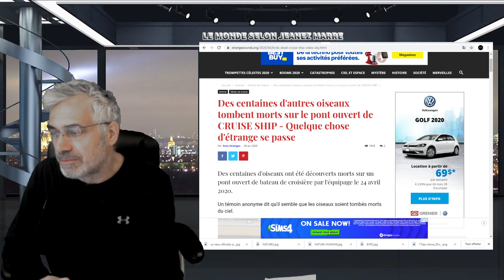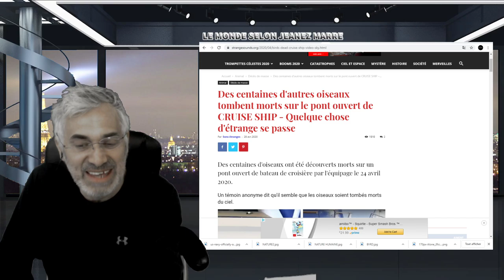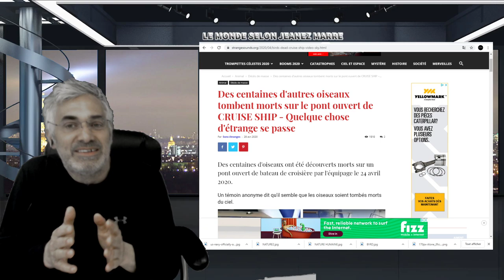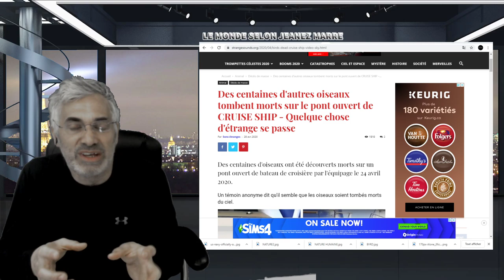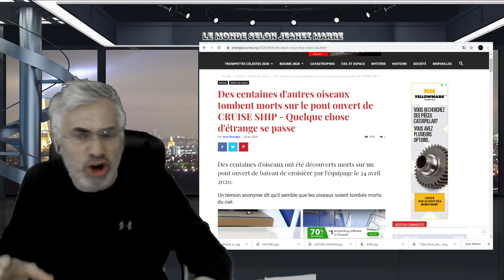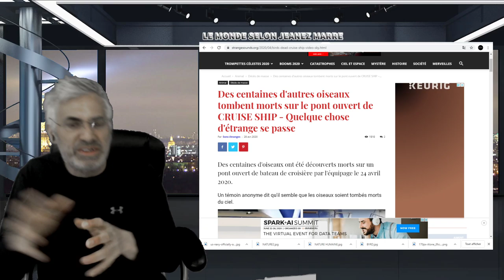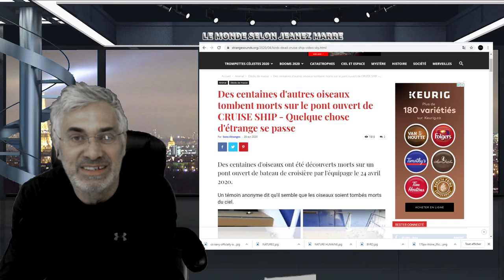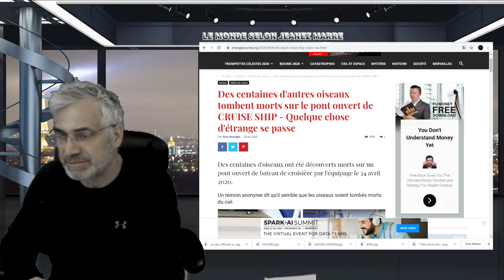KARL MARX AVAIT TORT SUR TOUTE LA LIGNE;VOIÇI LE VRAI OPIUM DU PEUPLE ENFIN IDENTIFIÉ.